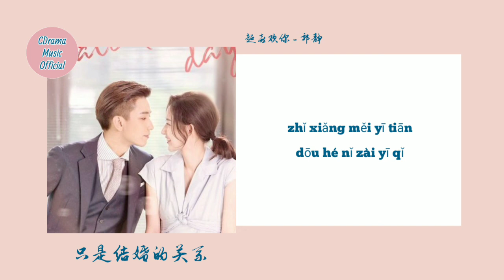[Lyrics] Claire Kuo (郭静) – Like You So Much (超喜欢你) Once We Get Married 只是结婚的关系 OST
📺 Drama Name : Once We Get Married
💑 Actors Name : Wang Zi Qi 💟 Uvin Wang
Lyrics 📝

大太阳融化了冰淇淋 Yeah
而你却趁不注意 融化我的心
我还来不及反应
每次都特别想靠近 Yeah
你的笑加了蜂蜜 甜得很彻底
我闭上眼轻轻的品

超喜欢你 每个眼神都特别在意
你像天气 住在我心里
明天是否下雨 或是晴空万里
我的心情全部都由你决定
超喜欢你 却说不清是什么原因
还是爱情 根本没道理
我看见的风景 全都有关于你
只想每一天都和你在一起
可不可以